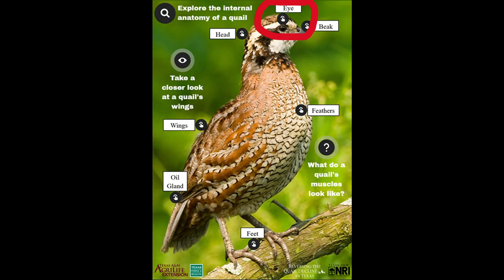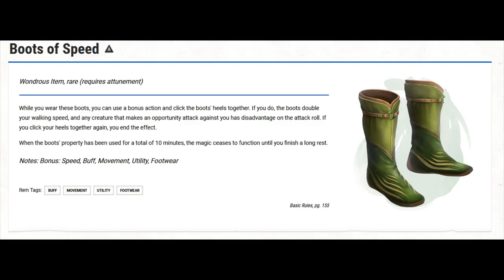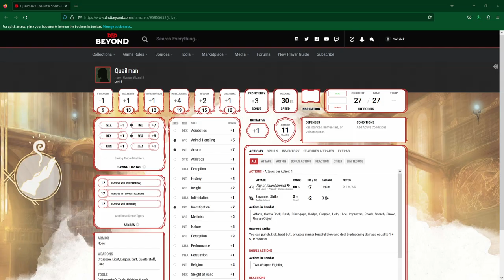I turned Quailman into a playable D&D Character